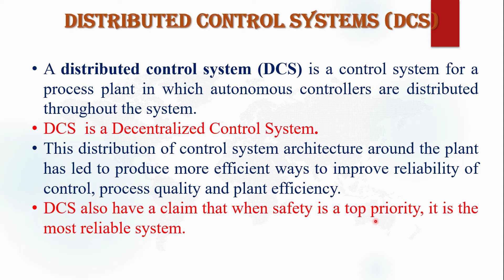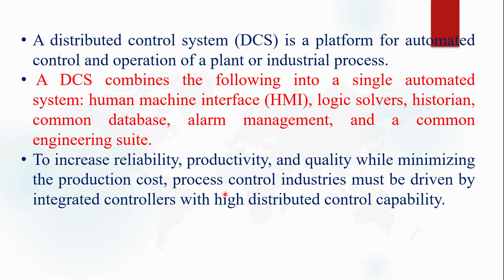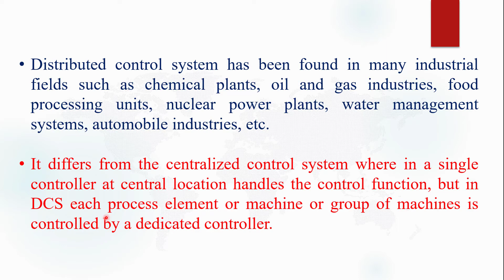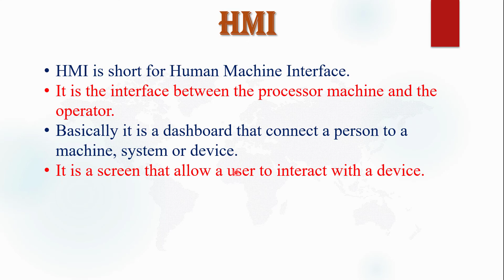Lect: 04 DCS क्या है ? जानिए बिलकुल आसान भाषा में | What Is DCS ? How DCS Works with Example.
In this video here I explained DCS (Distributed Control System) .  How DCS Work  . For all engineering / Diploma / M.Tech Students this lecture is very helpful.